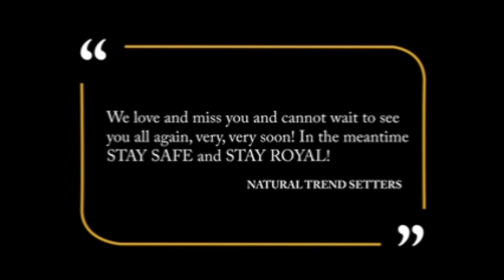Natural Trendsetters New Normal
We look forward to servicing our royal family soon we are taking bookings starting on June 1 and if the goverment opens us up sooner those clients will get the option of being served first!!! book now on naturaltrendsetters.com

@udenihcmediasyndicate  editing
@ladiemost -voiceover
@stichiz - music bed